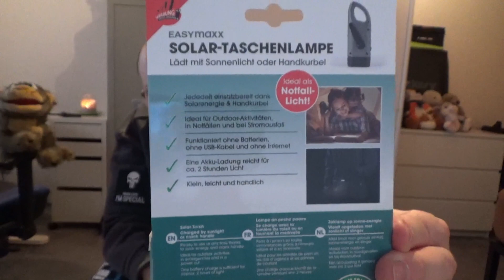Solar Kurbeltaschenlampe vom Discounter!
Oh nein! Wenn alle Stricke reißen, dann kann es doch sinnvoll sein das kleine Gadget zu haben, auch wenn es eher Spielzeug als nützlich ist, kann es zur Überbrückung oder im Ernstfall, nützlich sein ;)